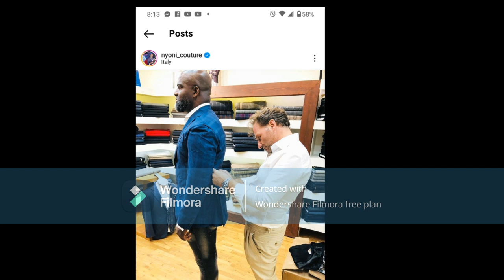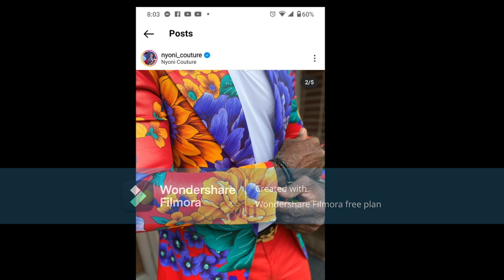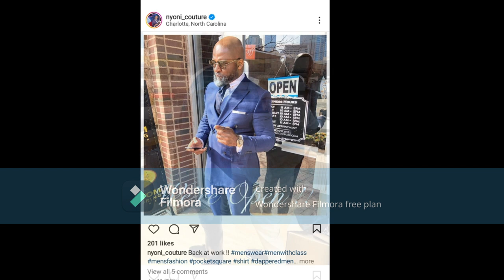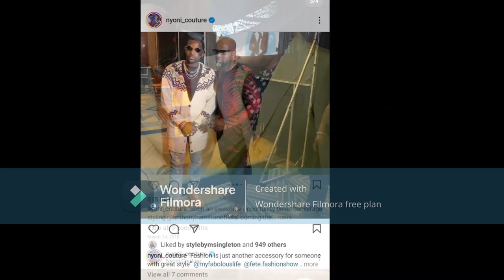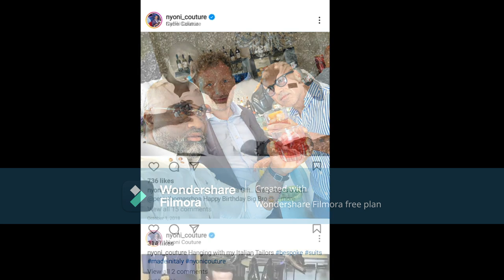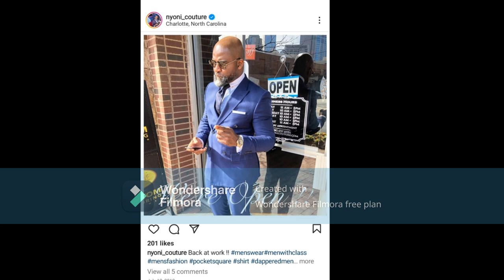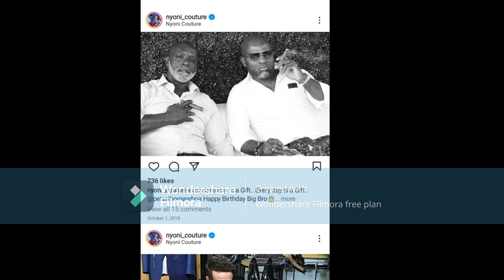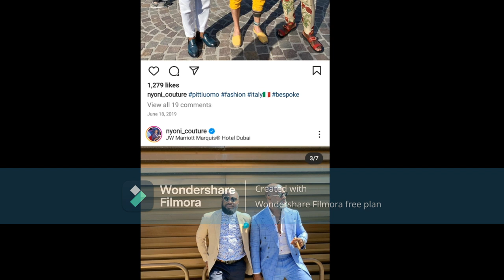Nene Leakes From RHOA Could You Have Been Played By The Wife Peter T & Your Lover Man Shaba Scammer?